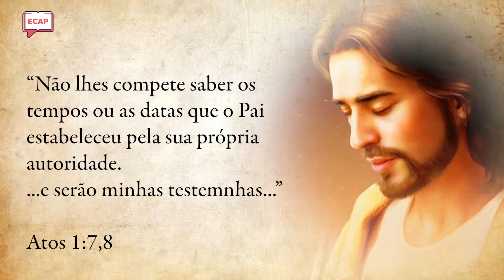Como não ser pego de surpresa! | Pílulas ECAP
Paulo fala para os Tessalonicenses que eles não precisavam se preocupar com o dia do retorno de Jesus! Eles lhes informa que como filhos da luz não precisam temer esse dia! No entanto, para não serem pegos de surpresa eles precisam ficar atentos há uma série de sinais!